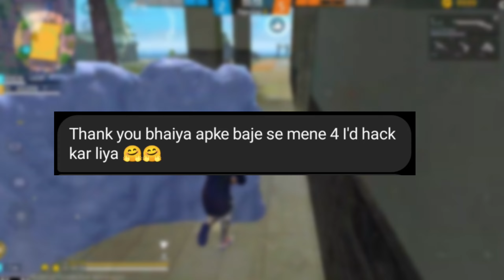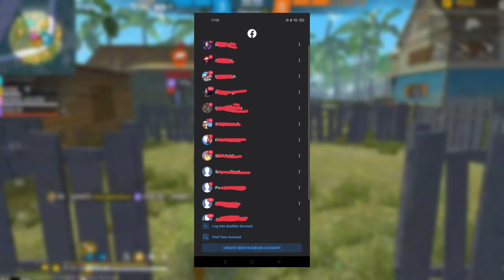Step By Step Guide To Make Money As a Gamers | paise kama kar rare I'd kaise le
gameplay credit:- @GoldiiieeFF

online earning,
online income
earning app,
online earning
investment app
active rahul
earning application
income
earning apps
earning app
active rahul
online income
earn money
erring app